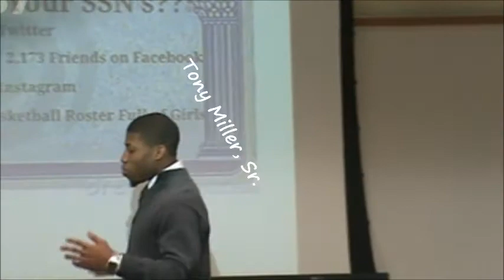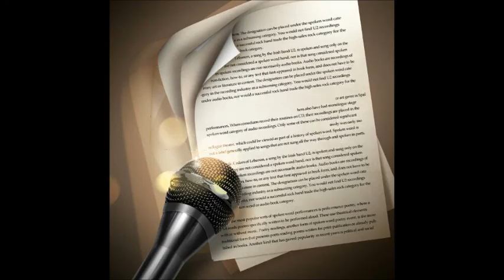For Your Inspiration Episode 11 What's Blocking Your Progress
Tony Sr. tries to help us identify what is blocking our progress. Is it ourselves or is it someone else? Are there certain obstacles we have yet learned to hurdle? Does it have anything to do with us? Tony Sr. informs us on what really is blocking our progress.